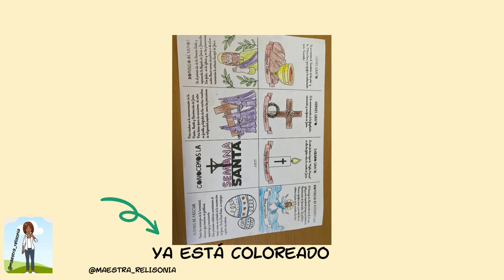Pasos para hacer un MINIBOOK DE SEMANA SANTA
Pasos para realizar un minibook